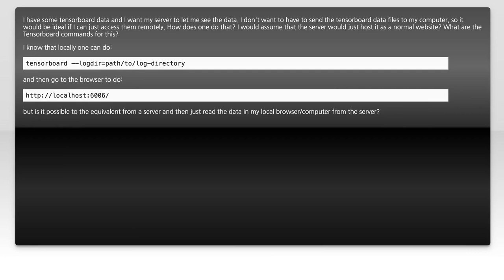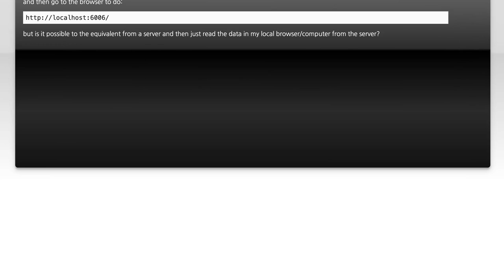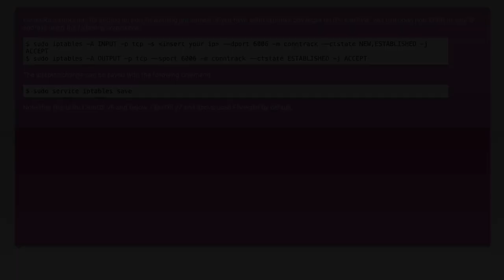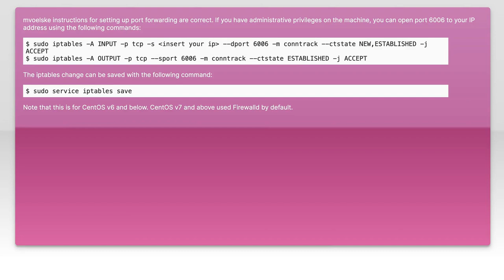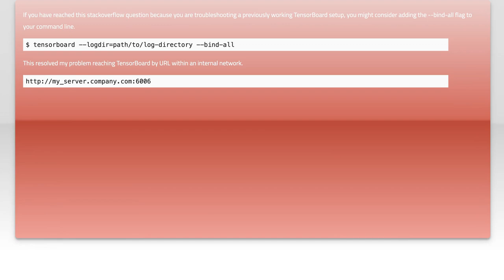How does one open a tensorboard port in Linux?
linux: How does one open a tensorboard port in Linux?

Related to: linux, tensorflow, tensorboard